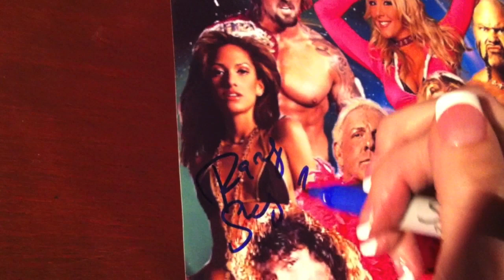The HURRICANE ASSIST Comedy Show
Behind the scenes of the show & meet and greet featuring Mick Foley, Ric Flair, Edge, Shane Helms, Reby Sky, Lodi, Gunner, Amber O'Neal, Jayme Jameson & more at The Comedy Zone in Charlotte, North Carolina.